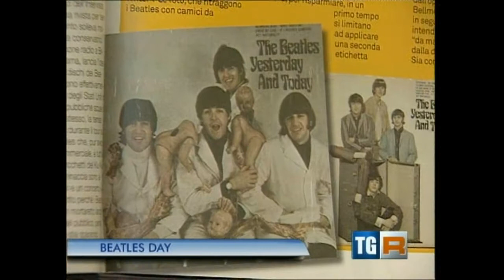Rai3 - Beatles Day 2012 - Fiera di Montichiari